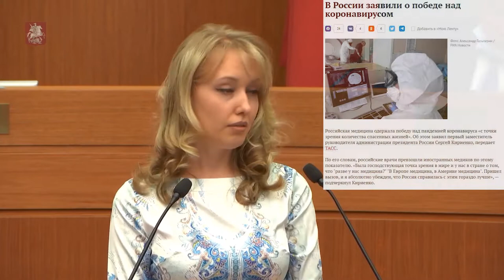Вскрылась очередная ложь чиновников!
Разоблачение чиновников! Как работает вакцина? Где миллиарды на здравоохранение?